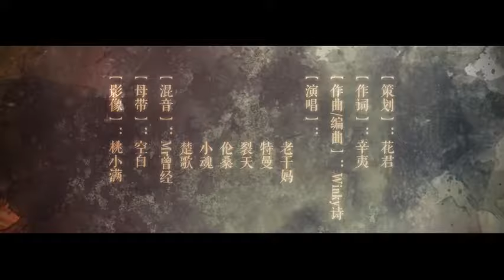【美聲】【滿漢原創】承劍——古劍OL門派群像【老乾媽×特曼×裂天×倫桑×小魂×楚歌】.mp4